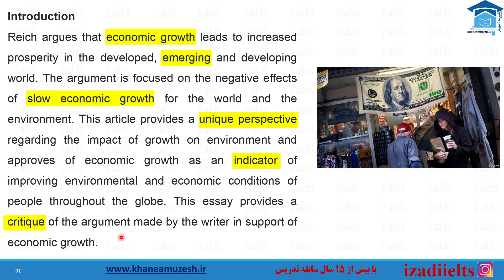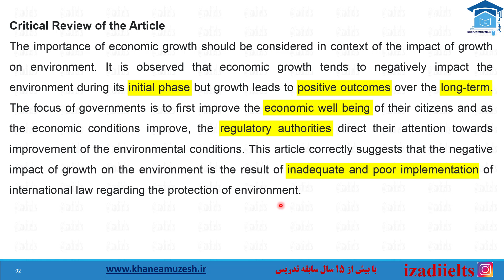IETVIES5E43 International Exam Topic Vocabularies In English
International Exam (IELTS,TOEFL,PTE) Topic Based Vocabularies In English IETVIE
learn the best vocabularies and collocations to advance your lexical resource and boost your score.
subject: ECONOMY
SEASON:5
EPISODE:43